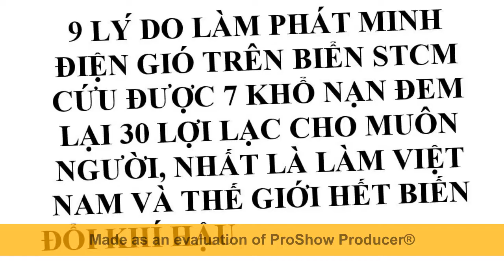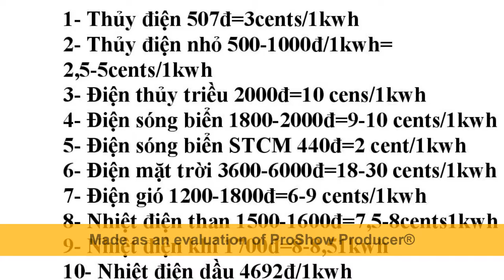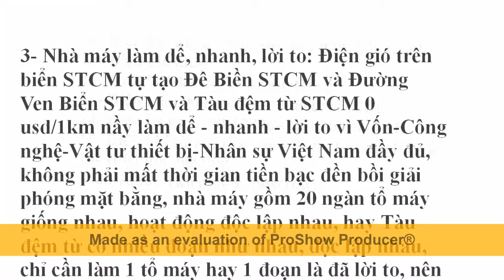Building STCM Sea Wind Power Plant is a powerful way to reduce greenhouse gas emissions